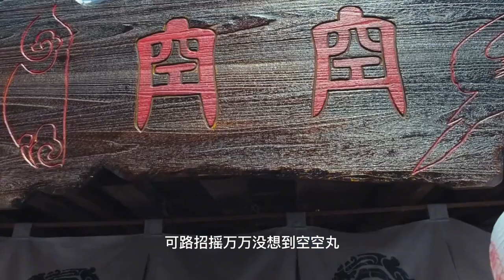路招摇欲报仇，行刺厉尘澜失败，强行拜师！电视剧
路招摇欲报仇，行刺厉尘澜失败，强行拜师